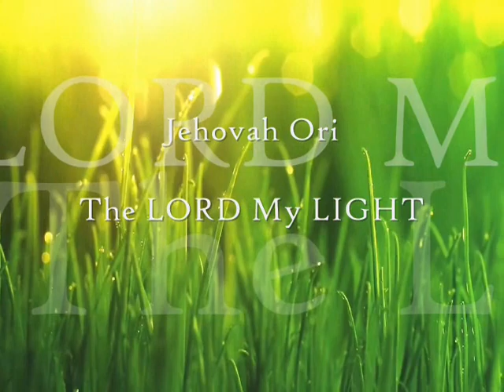With All Power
The Lord may not answer everything the way that we feel it should be answered but he answers in such a way that we are kept in his plan. The Lord has plans of peace for us, and not evil.

Bring your cares to the Lord
Proverbs 4:5-8 Get wisdom, get understanding; Do not forget my words or turn from them. Do not forsake wisdom, and she will preserve you; love her, and she will guard you. Wisdom is supreme; so acquire wisdom. And whatever you may acquire, gain understanding. Prize her, and she will exalt you; if you embrace her, she will honor you.

Matthew 6:32-34.
Psalm 23:1-6
Ephesians 3:16-21

Let Christ be formed in you, I am really saying let God's words fill your heart and let them be on your mind. Remember Romans 8:6 “to be spiritually minded is life and peace.”